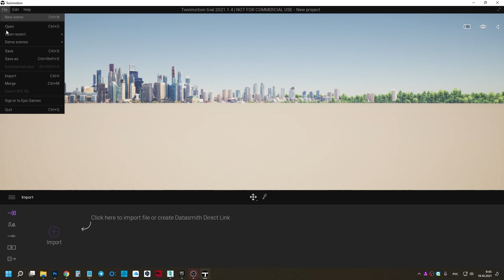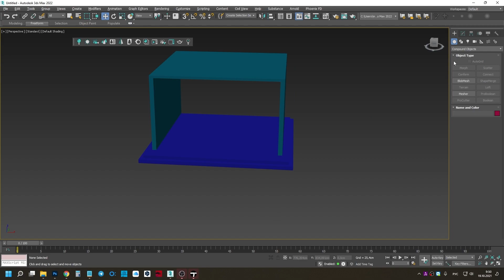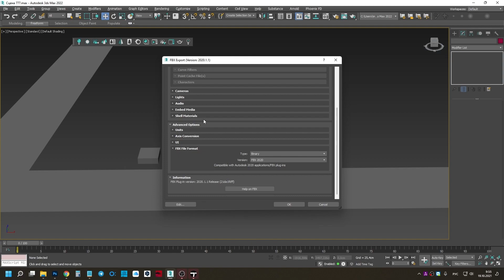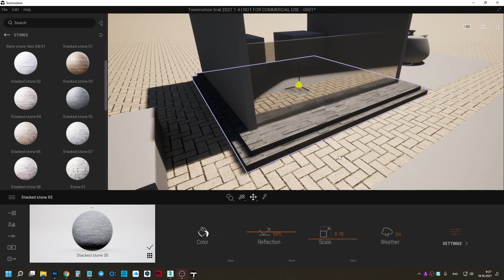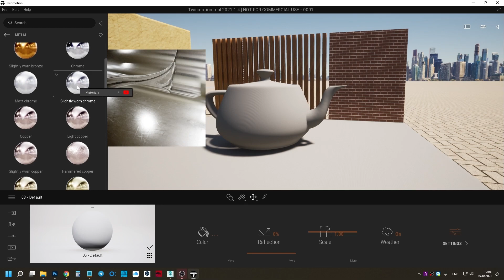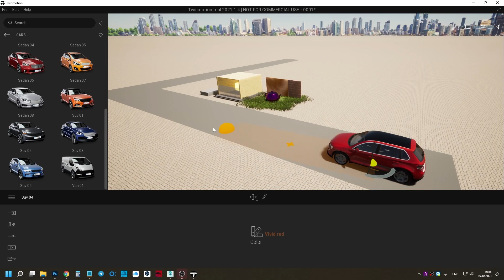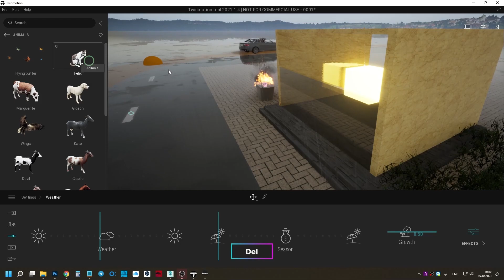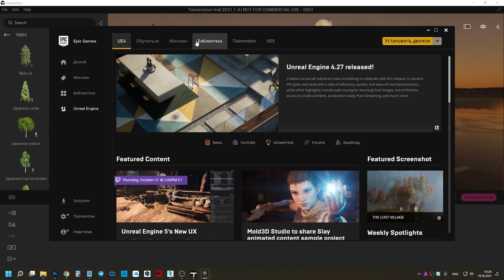Визуализация дизайна в Twinmotion GPU: первый взгляд, подготовка объектов в 3Ds Max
Первый взгляд на программу Twinmotion  - визуализация интерьеров и экстерьеров на движке Unreal Engine в реальном времени GPU

00:00 - вступление
02:13 - создадим простенькую сцену в 3Ds Max
05:51 - правильное применение материалов
06:43 - экспорт в FBX
07:00 - импорт нашей сцены в Twinmotrion, перемещение
08:20 - библиотека материалов Twinmotrion, настраиваем поверхности
09:40 - настройка текстуры в материале
10:37 - как изменить текстуры сбоку у стены и сегментацию чайника: изменения в 3Ds Max и сразу результат в Twinmotion
13:14 - делаем газон кистью травы
13:52 - делаем кубы светящимися
14:48 - создаём авто и создаём траекторию движение машин
16:15 - удаляем объект куб и вместо него добавляем железную уличную тумбу из Twinmotion, добавляем огонь наверх
16:44 - меняем настройки угла обзора и HDRI карту
17:30 - меняем погоду: дождь/зима
18:40 - добавляем анимированную кошку в сцену
19:22 - сделаем рендеры, попробуем 3D вид
20:35 - можно вашу сцену перемещать в реальную локацию
20:52 - есть кисть для изменения ландшафта (вогнуть/создать гору)
21:08 - создаём панораму 360
21:35 - создаём дерево
21:50 - а как же установить Twinmotion?
22:05 - заключение

// Возможно, вы искали:
Обзор Twinmotion,
Twinmotion на русском.